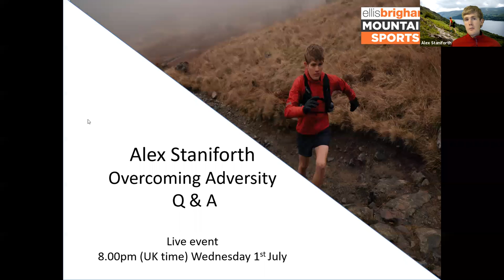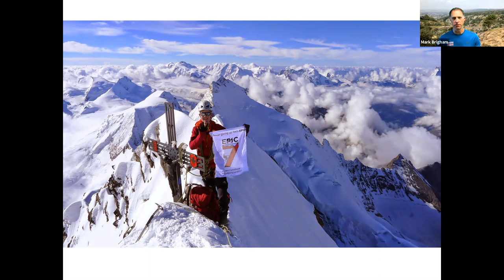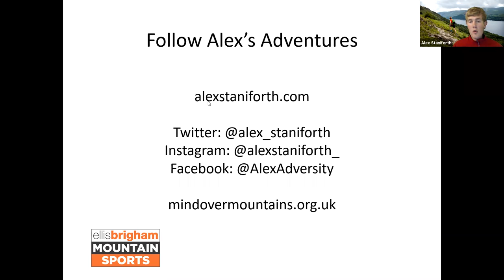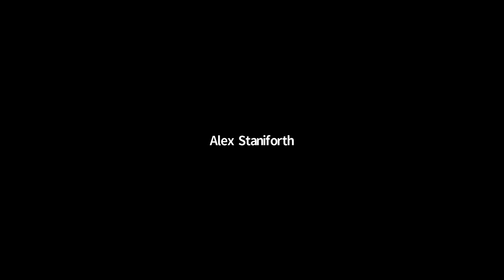Lockdown Adventure Chats: Alex Staniforth | Ellis Brigham Mountain Sports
A chat with Alex Staniforth around 'Overcoming Adversity' from June 10th 2020.